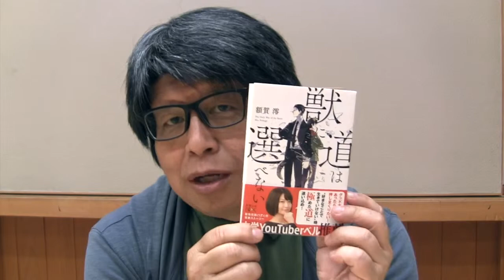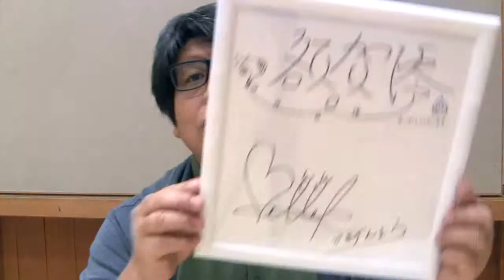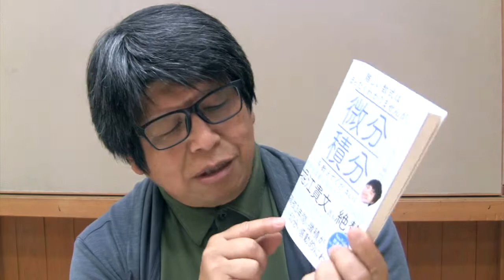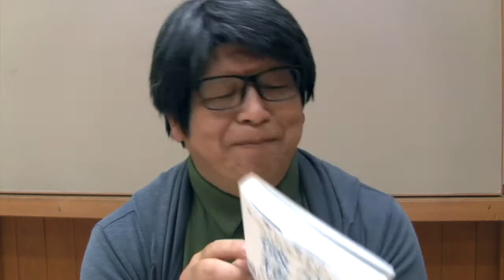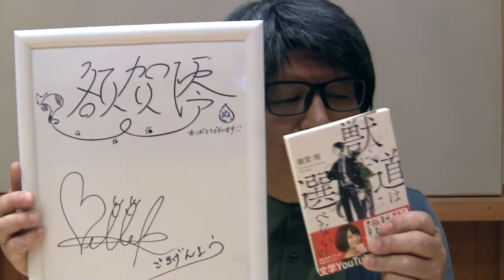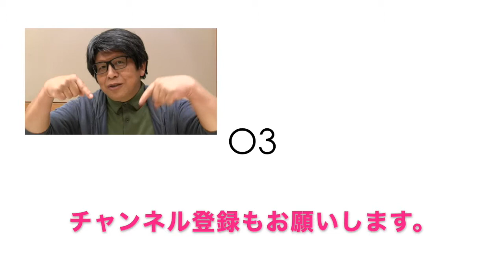実践！動画配信スタジオ20190609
文学YouTuberベルさんと額賀澪先生のWサイン色紙プレゼントが当たっていたのに、お礼もせずにごめんなさ〜ぃ！動画です。
m(_ _)m
気がついたら「令和」最初の動画でした。もっと精進しま〜す。

【こちらのプレゼント！】
ベルが帯推薦文やってます！任侠ダヌキの歌舞伎町ファンタジーに思わず涙！獣に道は選べない/額賀澪【書評】

教育系YouTuberたくみ ／ SB Creative 1,400円＋税